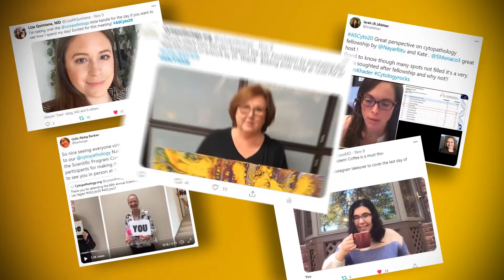Welcome Home to the ASC Annual Scientific Meeting 2021